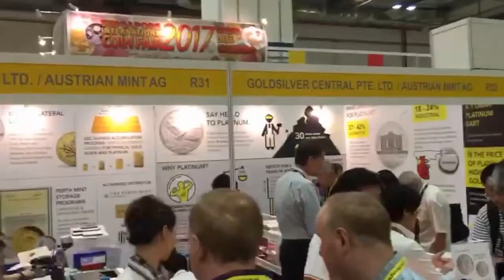Singapore International Coin Fair 2017 Day 2 pt.9